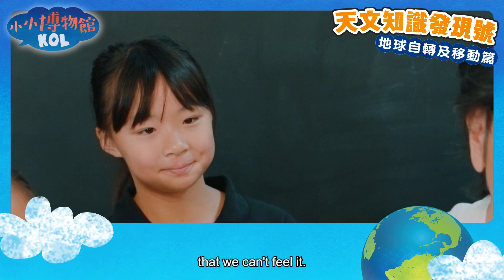【Air and Space Expedition: Earth's Rotation and Movement– Little Museum KOL】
Why can't we feel the Earth turning and moving?

According to Newton's First Law Of Motions, we are moving forward with the Earth in inertial motion. As we move together with the Earth, we will not feel the Earth’s movement!